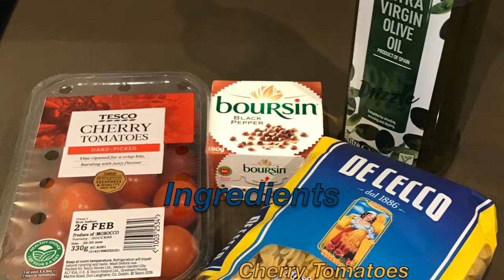Cookery Vlog #36 TikTok Pasta - The Factory Community Project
Business development analyst Ise Ouhamma showing us her version of the popular TikTok Pasta recipe. This quick and easy recipe is part of our video​series featuring healthy​and innovative​ cookery​ ideas​- part of our Community Factory Project, which has been funded by The National Lottery Community Fund and HM Government.